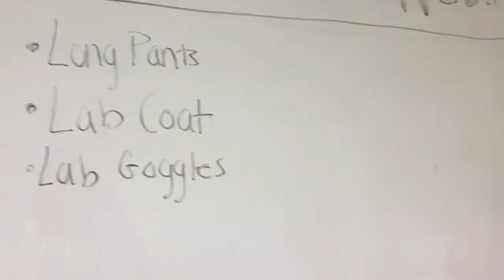Chem 115a Lab Clothing Safety Video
By Shaya and Dana